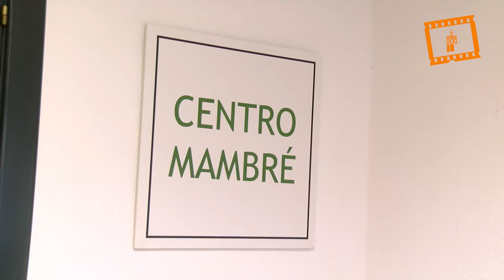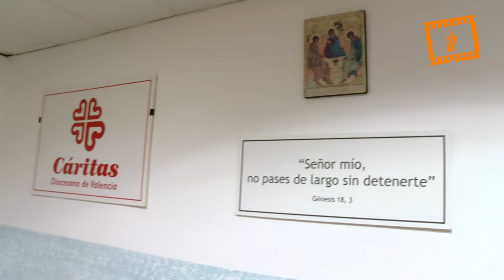Cáritas inaugura nuevos locales para personas sin hogar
El cardenal arzobispo de Valencia, Antonio Cañizares, ha bendecido hoy, jueves, los nuevos locales del centro socio ocupacional “Mambré” de Cáritas Diocesana de Valencia, de atención a personas sin hogar.